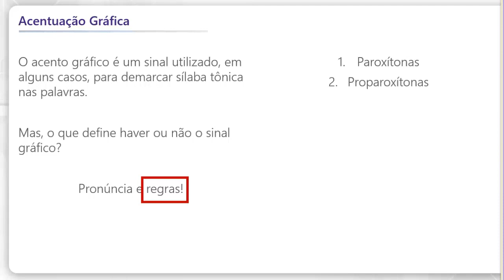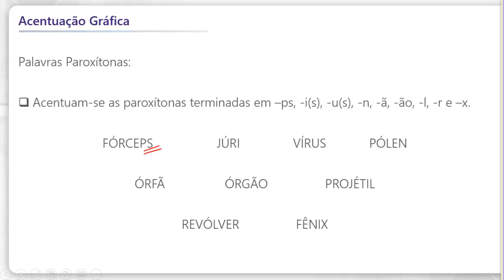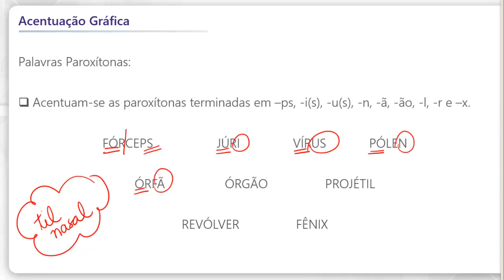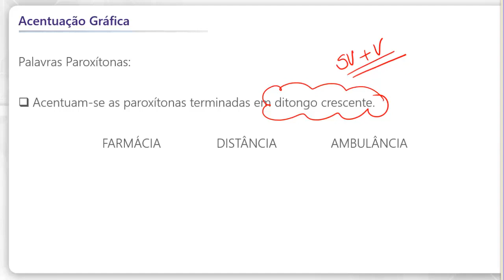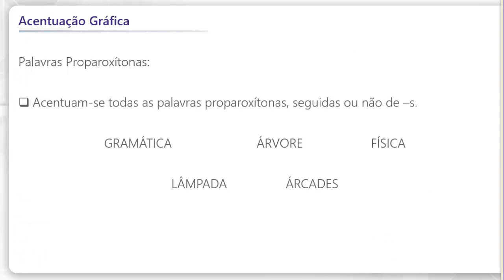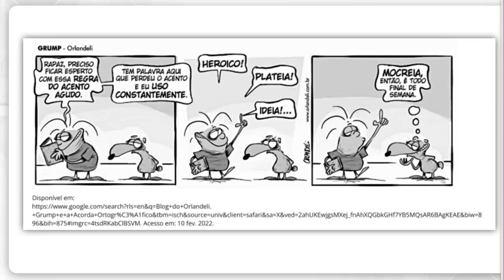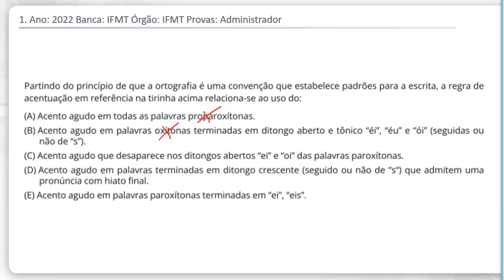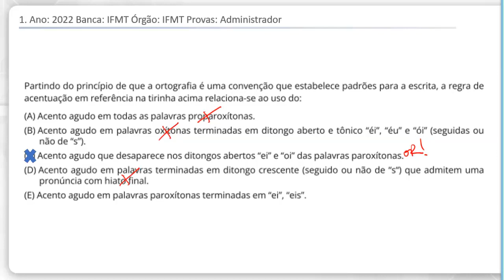Regra de acentuação das paroxítonas e proparoxítonas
O tema de hoje é: regra de acentuação das paroxítonas e proparoxítonas. A professora Daniela Tatarin explica quais são as normas e mostra como esse assunto pode aparecer na sua prova de concurso público.